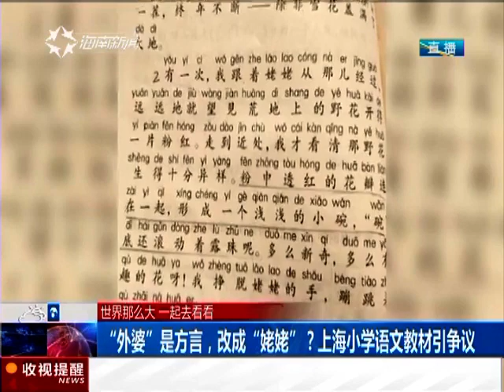“外婆”是方言，改成“姥姥”？ 上海小学语文教材引争议